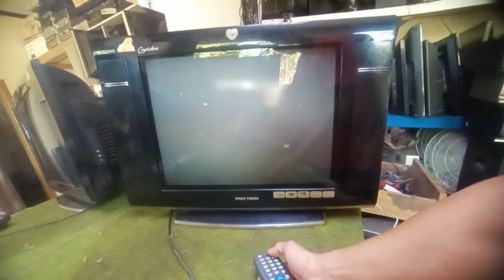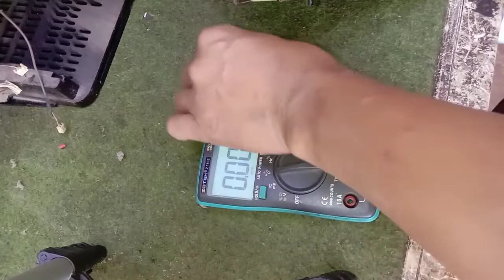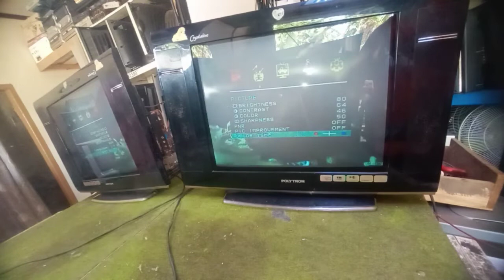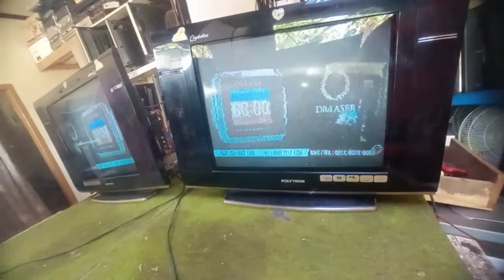Cara Perbaiki TV Polytron Crystaline Protek Standby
Cara perbaiki TV Polytron Crystaline Nyala sebentar kemudian mati Standby, Protek.